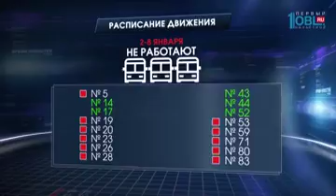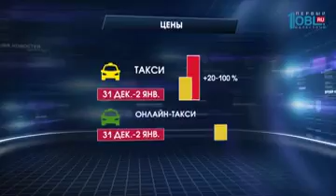График работы общественного транспорта в праздники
В праздники изменится график общественного транспорта. Где-то на линиях будет меньше машин, какие-то маршруты отменят, цены на такси вырастут. Мы собрали все изменения, которые ждут челябинцев.